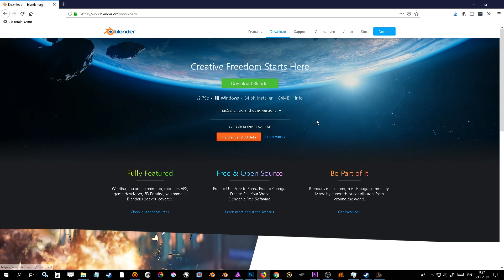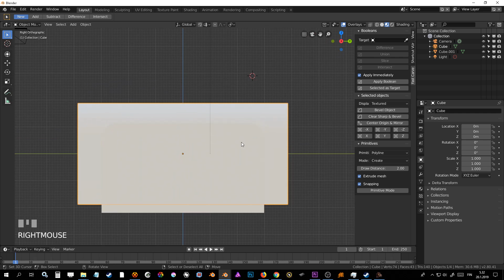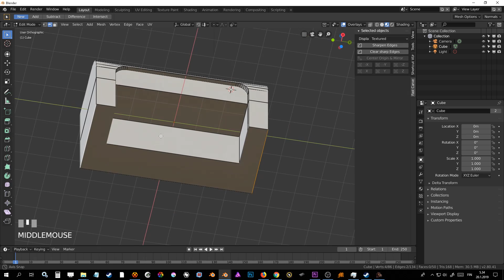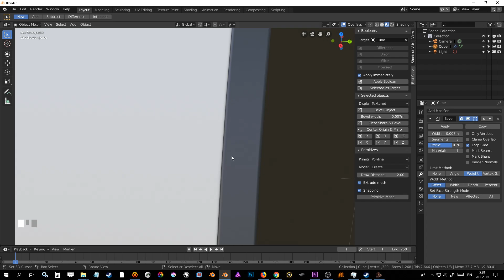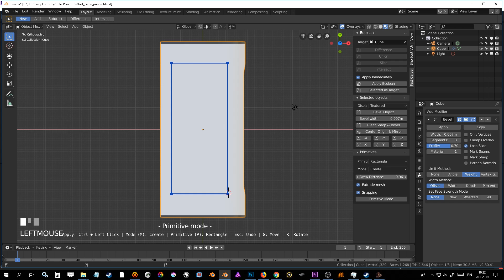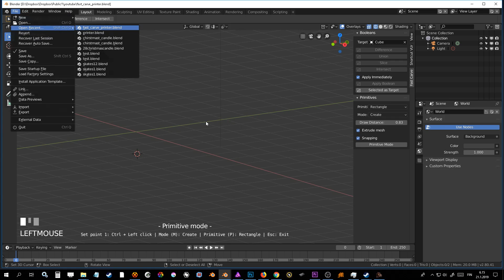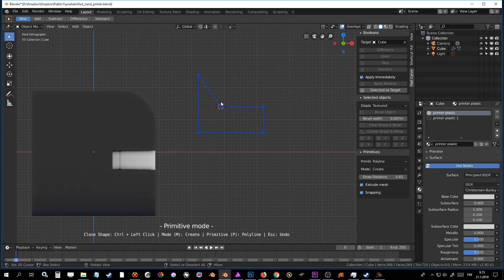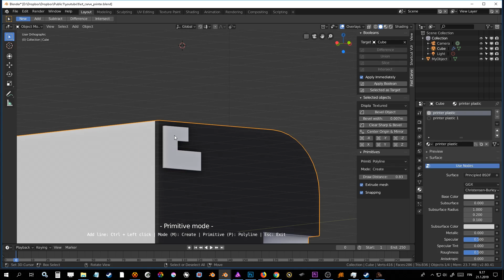#9 Blender Add-on Review: Fast Carve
Fast carve is a free hard surface modeling add-on for Blender.